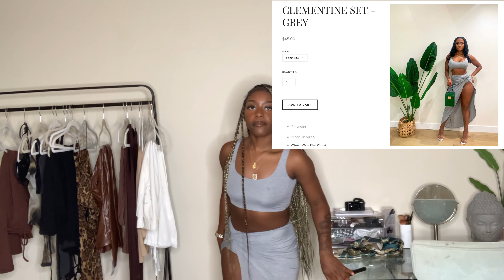SHEIN Swimsuit Try-on Haul Summer 2021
Weight:140
Height: 5’2
 Shein swimsuits (All): size M
Shein cover up: size S
Shoppinkplastic sets: size S
Plt crop top: S

Triangle Thong Bikini Swimsuit & Cover Up Pants

Rib Triangle Tie Side Bikini Swimsuit

Cut-out One Shoulder Bikini Swimsuit

Large Capacity Crochet Tote Bag

Rib Criss Cross Halter Bikini Swimsuit

3pack Geo Print Triangle Thong Bikini Swimsuit

Ombre Velvet Triangle Thong Bikini Swimsuit

3pack Lettuce Trim Thong Bikini Swimsuit & Beach Skirt

Ring Linked Halter Bikini Swimsuit

Tassel Hem Crochet Cover Up

Paisley Print Triangle Thong Bikini Swimsuit